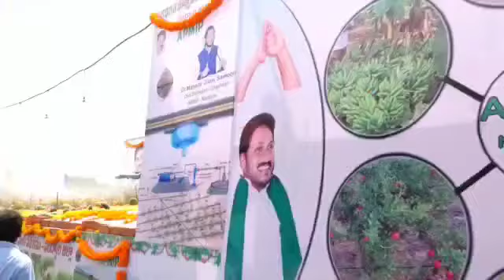నంద్యాల జిల్లా లో స్వతంత్ర దినోత్సవ వేడుకలు || INDEPENDENCE DAY CELEBRATIONS IN ARTS COLLEGE NANDYAL